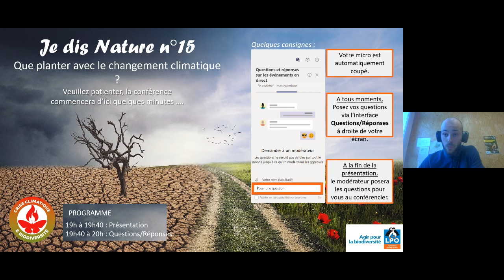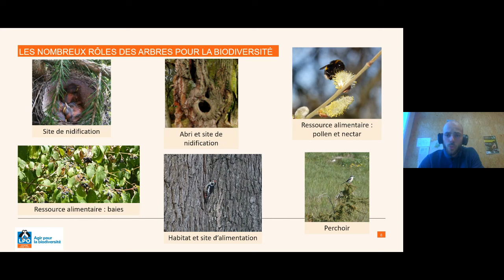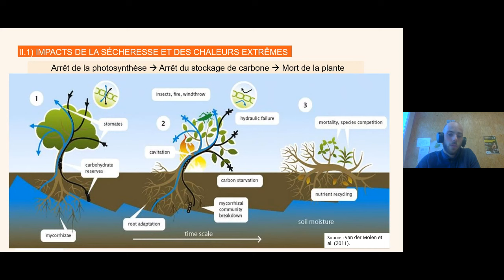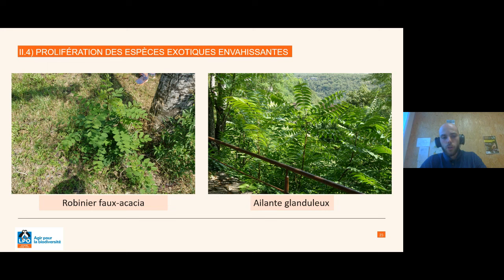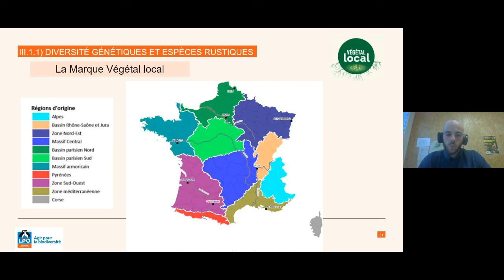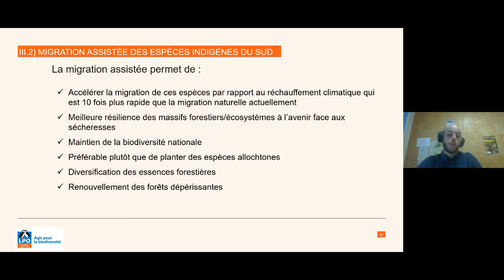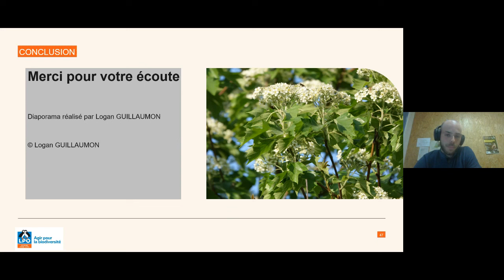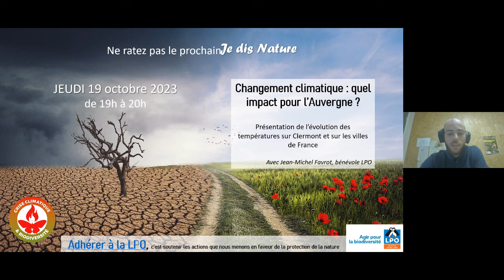Je dis Nature : Que planter avec le changement climatique ?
Logan Guillaumon, ancien salarié LPO AuRA en Auvergne et futur pépiniériste vous parle :
• des impacts du changement climatique sur les essences locales
• des essences d’arbres à privilégier à l'avenir
• des plantes indigènes et les variétés locales
A l'issu de cette conférence, faites un geste pour la planète en plantant des arbres ! Que ce soit dans votre jardin ou aux côtés de la LPO en participant à des chantiers nature de plantation !